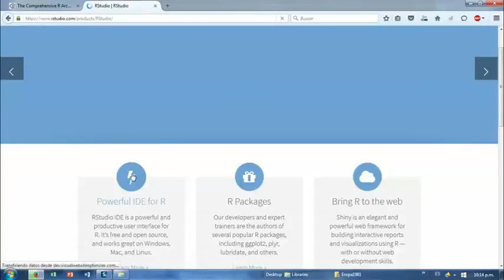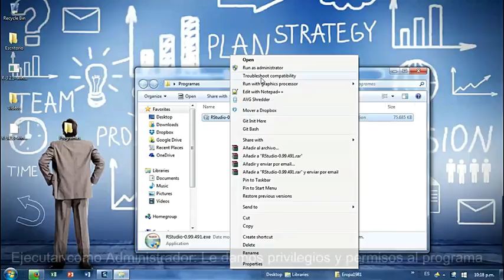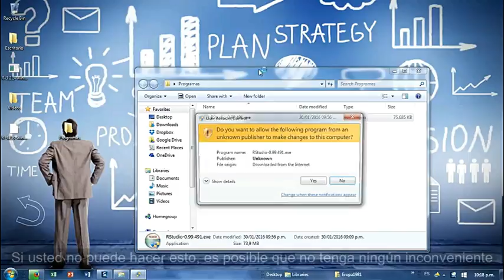5.RStudio_descargando_instalando